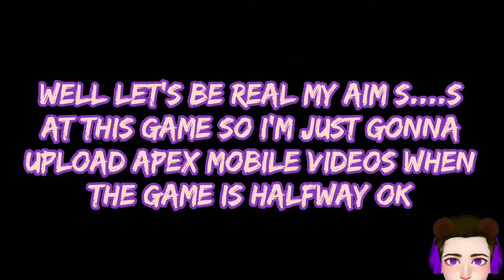Apex Legends Mobilen // S1 Ranked No Commantary Gameplay PART3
Every video is based on games that I like or that I'm recently playing if you want to see a game or you think it could be interesting for me let me know it in the comments.

Everything is recorded on my phone (Samsung galaxy A80) so I'm sorry if the graphics/editing is not the best it will take some time until I can upgrade everything or until I get enough money to create a VTube character and get the setup for it.

Outro:    Music: We've Got Time
               Musician: LiQWYD

"Like a Dragon: Infinite Wealth - Chapter 1 Back to Action: Gameplay (No Commentary)"